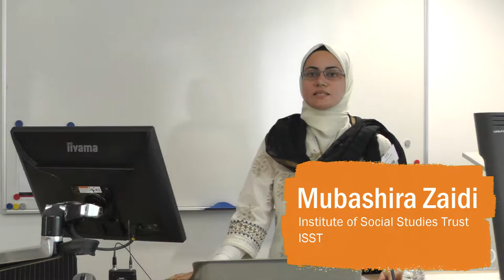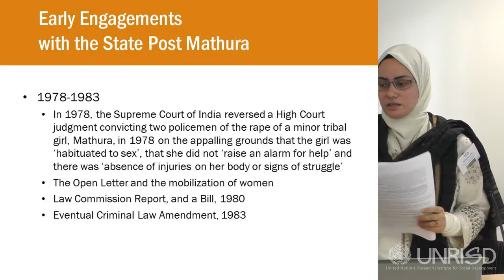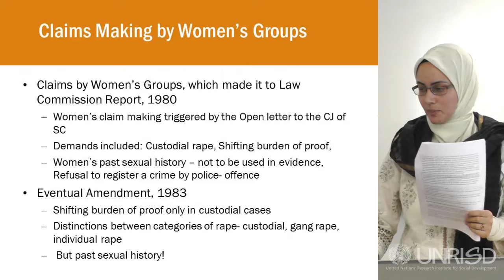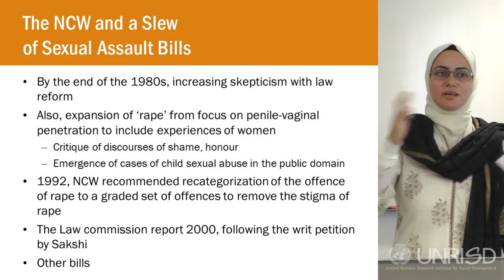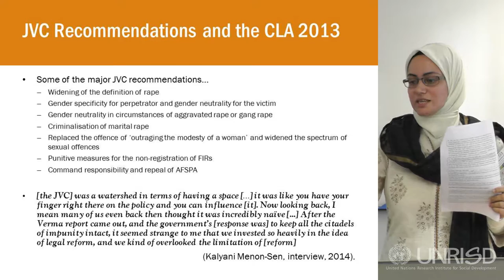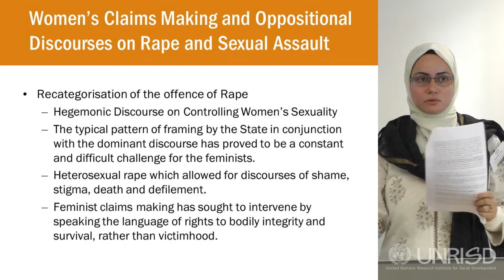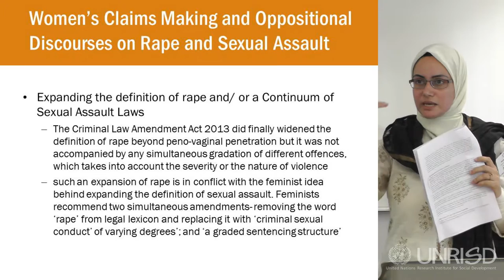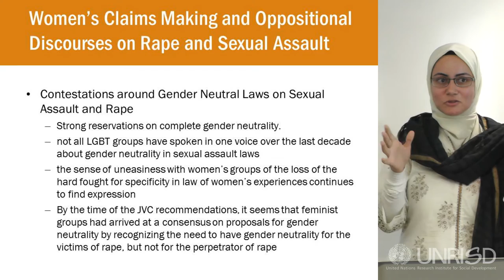Women's Mobilization on Violence Against Women in India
The brutal sexual abuse of a 23-year-old student in India in 2012 prompted massive protests, especially among feminist groups, leading not only to responsive legal action from the government but also the re-shaping of discourse around rape.

In this presentation, Mubashira Zaidi, from the Institute of Social Studies Trust in New Delhi, presents the watershed moments of the anti-rape movement in India, analyses claims-making processes by women’s groups and oppositional discourses on rape and sexual assault from a legal perspective, and explores why “gender neutrality” is a contested term in Indian legislation.

The findings presented here aim to provide evidence for a more sound understanding of the relation between the state and women’s mobilizations.